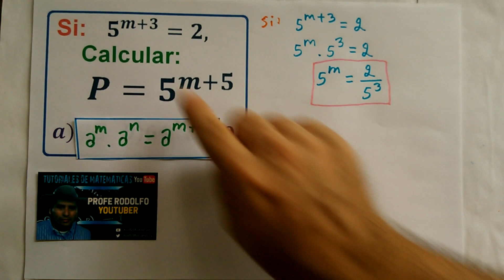Hallar P. (Ecuación Exponencial)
Si:   5^(m+3) = 2,
    Calcular:
     P = 5^(m+5)
a) 25   b) 64   c) 50
Ver vídeos de ECUACIONES EXPONENCIALES: